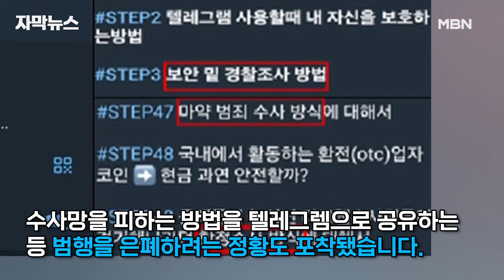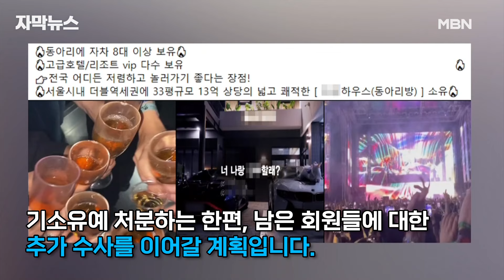[자막뉴스] ＂호텔과 외제차도 무료 이용＂ 대학 동아리 가입했더니 ＂마약 할래?＂ | 이슈픽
300여 명 규모의 대학 연합 동아리에서 마약을 유통하고 조직적으로 투약한 대학생들이 검찰에 적발됐습니다.

카이스트 대학원생부터 서울대와 고려대생 등 명문대생이 포함돼 적잖은 충격을 주고 있습니다.

화면제공: 서울남부지방검찰청